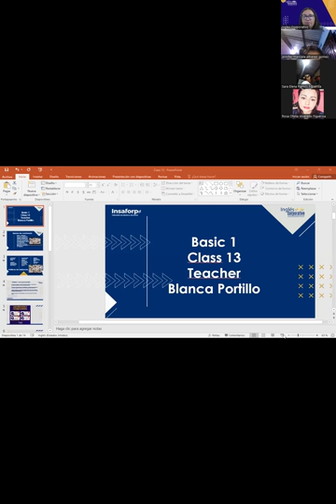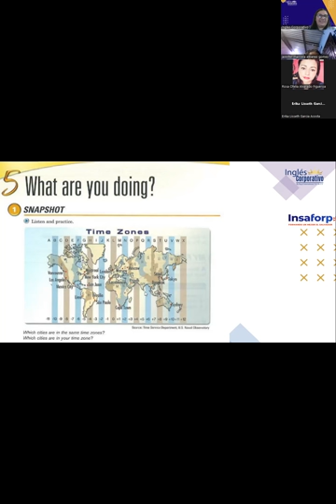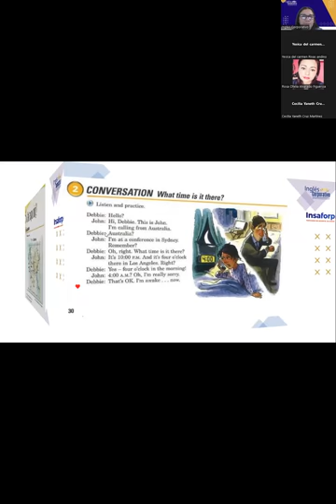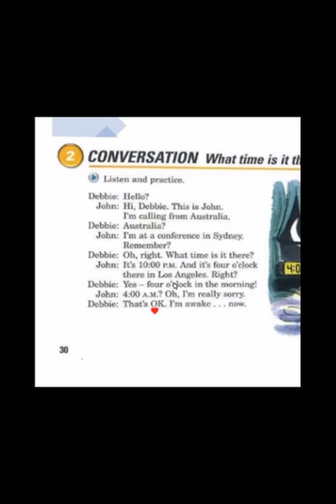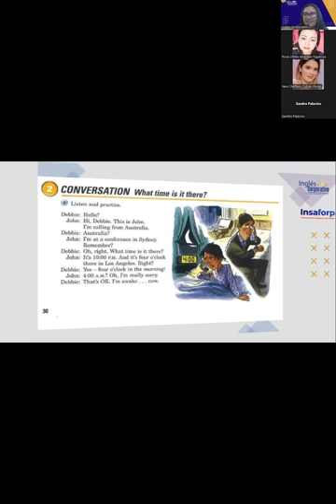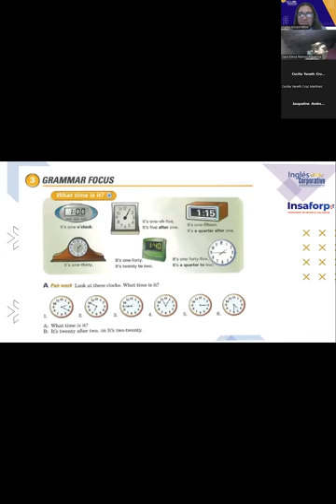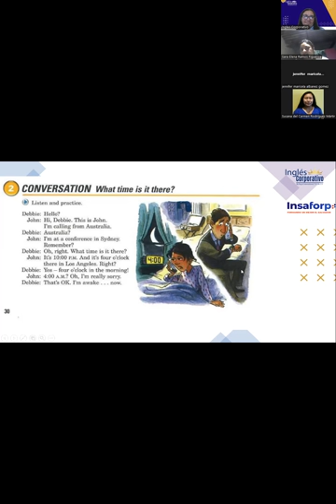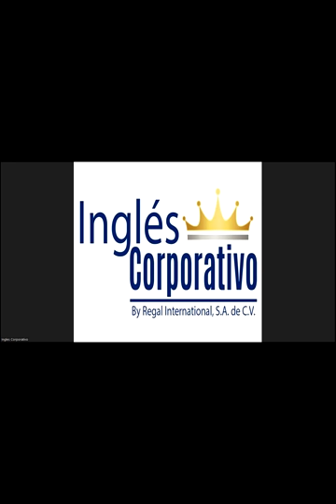Class 13-19-06-2023-FI-REGAL-27-Portillo-Telling the time